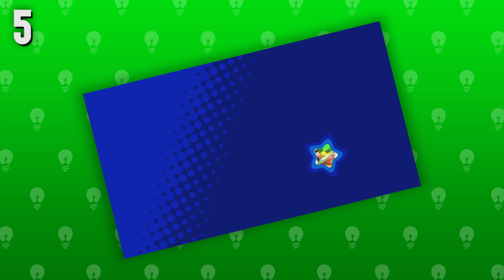40 Things WRONG With The Kirby Star Allies Demo (PARODY)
Josh takes on the demo for Kirby Star Allies on the Nintendo Switch, and finds everything WRONG with it!